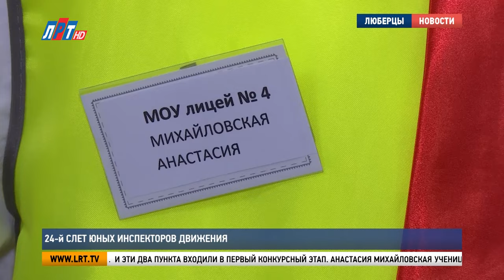24-й слет юных инспекторов движения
В Люберцах прошел 24-й слет юных инспекторов движения «Безопасное колесо». В этот раз он состоялся в гимназии №1.  Школьники со всего округа приняли участие в первом муниципальном этапе. О том, какие задания ждали ребят, расскажем в сюжете.

«Ну что, дети. На какой же свет мы должны с вами как пешеходы переходить дорогу?  Зеленый!»

Правила дорожного движения и азы оказания медицинской помощи – это главное, что ЮИД вкладывает в подрастающее поколение.  И эти два пункта входили в первый конкурсный этап. Анастасия Михайловская ученица 4-ого класса. Начала посещать кружок юных инспекторов движения год назад и является законопослушным пешеходом.

Анастасия Михайловская, участница слета ЮИД «Безопасное колесо»: «Я сама соблюдаю все правила дорожного движения и говорю близким тоже соблюдать.  Я сейчас прошла первый пункт медицинской помощи. Мне было не очень сложно. Но, конечно, какие-то трудности были. Первая помощь – это самое главное, она может спасти жизнь человека».

Участниками муниципального слета стали 28 команд. Главная цель конкурса – это сокращение детского травматизма. Ребята это понимают, поэтому и правила знают, и безопасному образу жизни учатся уже сейчас.

Татьяна Липатова, инспектор по пропаганде БДД отдела Госавтоинспекции МУ МВД России «Люберецкое»: «Потому что это движение помогает сотрудникам Госавтоинспекции проводить работу по профилактике детского дорожно-транспортного травматизма. Тем самым дорожно-транспортных происшествий в нашем округе становится все меньше и меньше».

По итогам первого дня, судьи отберут 10 лучших команд, которые отправятся на следующий этап – практическое задание. Там участников ждет вождение велосипеда в «Автогородке» и творческий конкурс агитбригад. А победители муниципального турнира получат возможность выступить на областных соревнованиях.